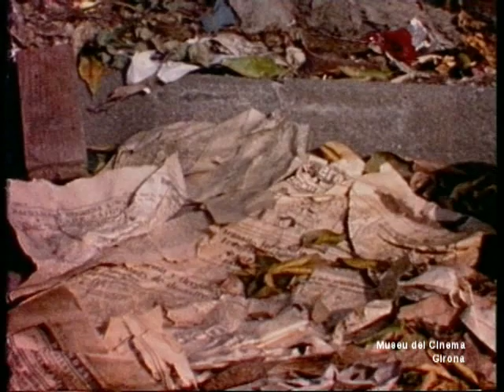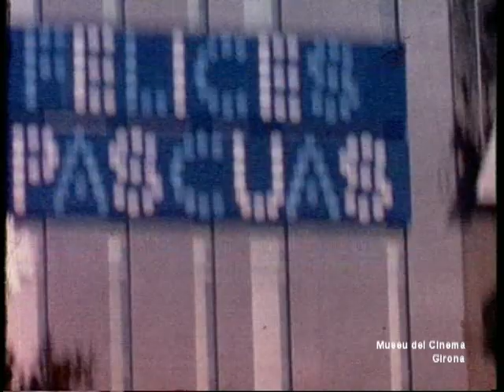"Limpieza pública" de Tomàs Mallol ( 1964). Museu del Cinema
(In english below) Curtmetratge realitzat per Tomàs Mallol a Barcelona el 1964. Aquesta pel·lícula ensenya, amb certa ironia, els regals que rebien els guàrdies urbans de Barcelona per Nadal.

Short film directed by Tomas Mallol in Barcelona in 1964. This film shows, with some irony, the gifts given to the City Police for Christmas